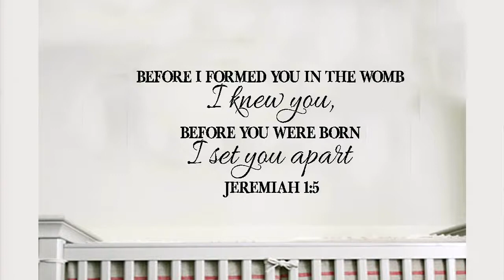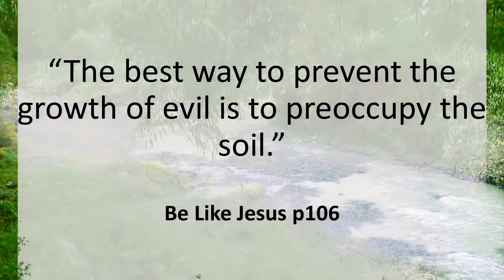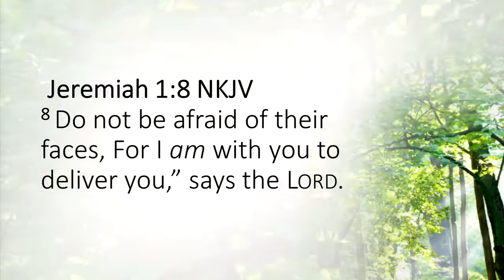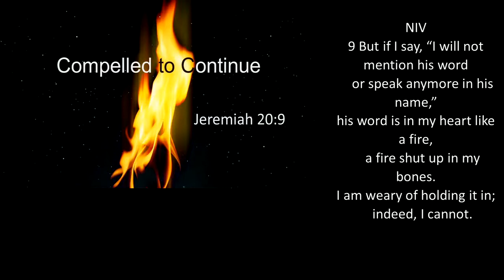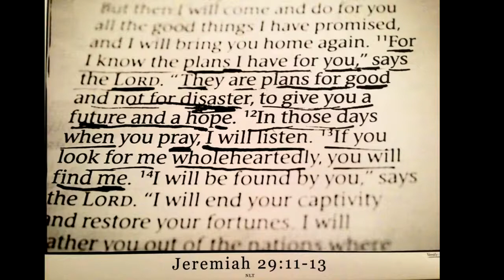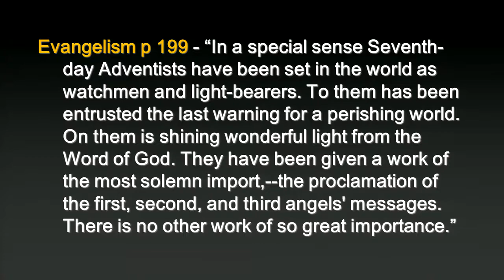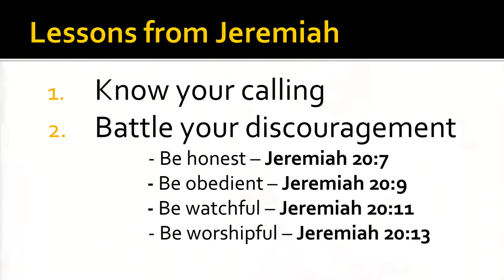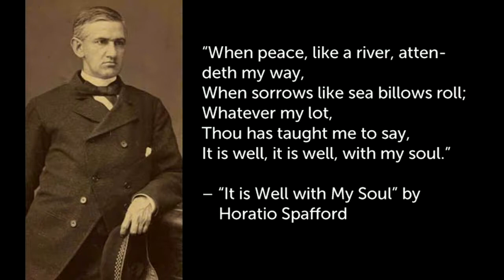Old Testament Stories - Part 1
By Senior Pastor Glenn Aguirre